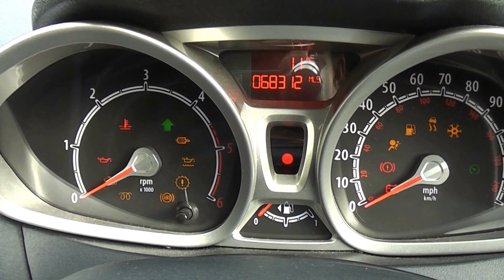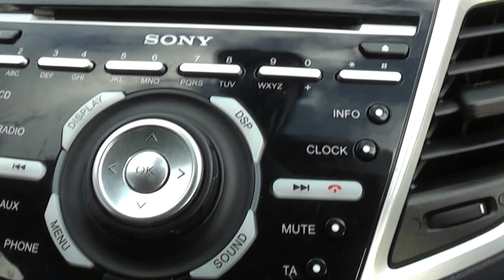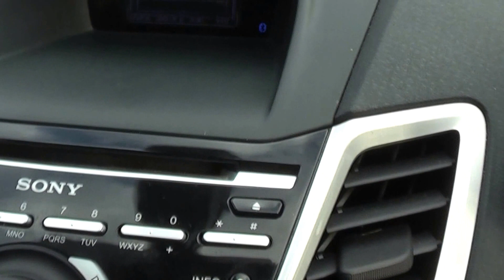61 Reg (2011) Ford Fiesta 1.4TDCi Titanium 5 Doors Black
For Sale 61 Reg (2011) Ford Fiesta 1.4TDCi Titanium 5 Doors Black